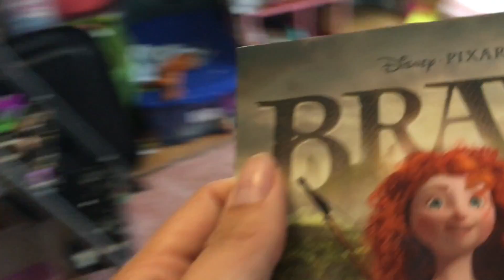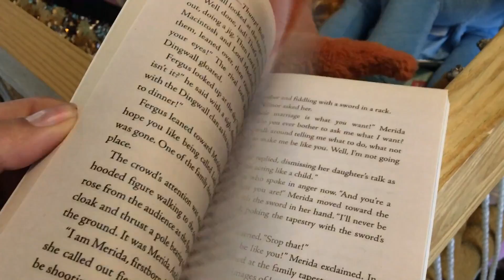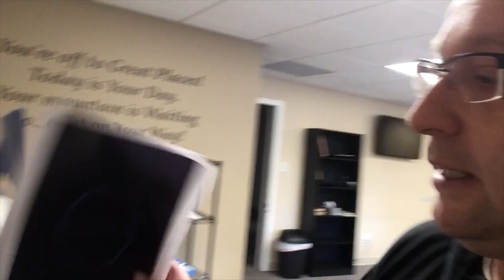A Visitor On My Porch (wk54.f)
The day started off with an unwelcome yet harmless visitor on my front porch. We tried a new kind of kale in our morning juice. School was done. Tests were taken. Lyds got to plant flowers with her dear friend, Mrs. Wall!! We spent a good chunk of time at the church office as Dustin prepped some materials for an upcoming class and then we kicked sabbath off with some fancy pizza! Pretty full day!

PROPS TO:
Silent Partner for the use of their song ‘Yard Sale'